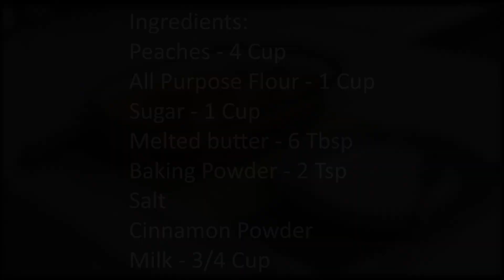lets make delicious Peach cobbler | easy and quick recipe of dessert | Recipe by Samreen Zubair.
Welcome back to the Maliks kitchen, today we will show you how to make a sweet-dish which is made using peaches, a sweet and healthy fruit. This recipe uses common ingredients which are easy to find and is easy to prepare and make, the recipe is simple to follow along and can be made in a few hours and used as a great dish to serve in multiple ways to your guests.

ingredients

4 cups peaches
1 cup all purpose flour
1 cup sugar
6 tbsp melted butter
2 tsp baking powder
salt
cinnamon powder
3/4 cup milk

method

cut peaches
pouch them in sugar
put aside
take a baking dish
put melted butter in it
in a bowl add all purpose flour, sugar, baking powder and milk, mix them
pour the mixture in the baking diah
now arrange peaches on it
sprinkle cinnamon on peaches
bake it for 20-25 mins on 160 c in oven
serve it with icecream